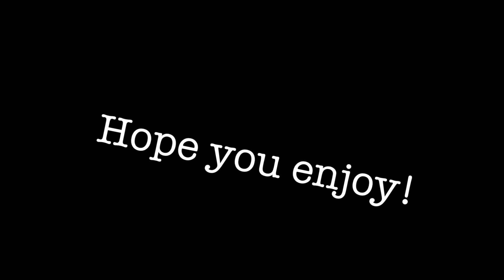You've been Trolled - Geometry Dash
Intro Inspired by Kenk.

Audio used in this video:
Coconut Mall
You've been trolled

2nd Geometry Dash Video :)